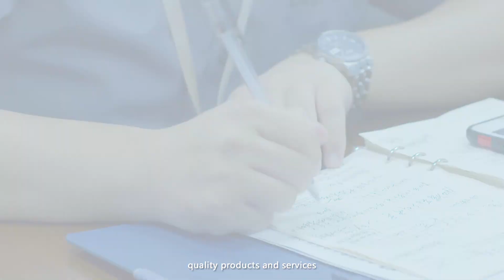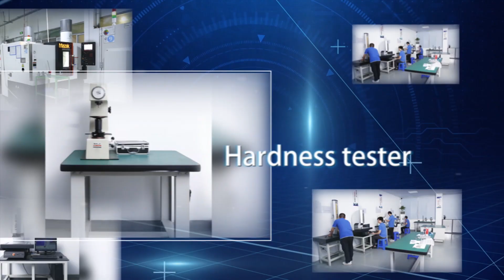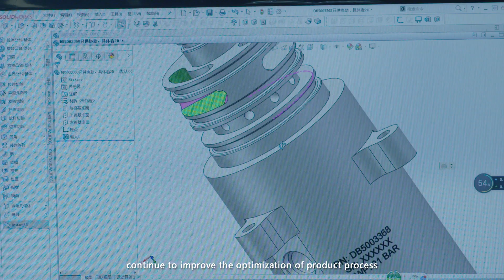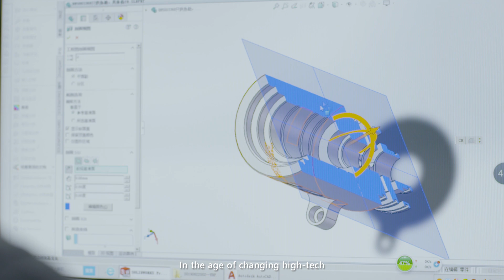China CNC Machining Factory - Gensun Precision Machining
Providing CNC milling & CNC turning Services Since 2006
Address: No.5, Minchang Road 9 Lane, Sixth Industrial Zone, Nance Community, Humen, Dongguan, China

About Gensun
Gensun has been committed to produce precision machined parts and nonstandard automation design and manufacture for 15 years.

1. Machining Equipments:
CNC machining center(Brother, Fanuc), CNC turning machine(Mazak, Miyano, Star, Takisawa, Xknc), engine lathe, milling machine, grinder.

2.Inspection Equipments:
Hardness tester, spectrometer, 2D projector, roughometer, height gauge from Japan, CMM from Switzerland etc.

3. ISO9001, ISO13485, ISO14001 Quality and environmental management system certification. Provides material certification, dimension report, FAI, FEMA, 8D report.

4. The application of ERP system throughout the company has fully achieved comprehensive information management, providing strong guarantee for on-time delivery.

5. No MOQ limited.
*Trial order/Prototype: 1-10 pcs
*Mass production: 0.5k-100K pcs